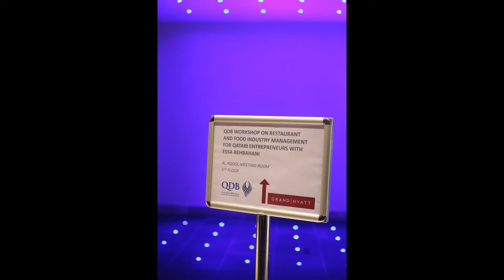ملخص ورشة إدارة المطاعم التي طرحها رائد الأعمال الكويتي عيسى بهبهاني